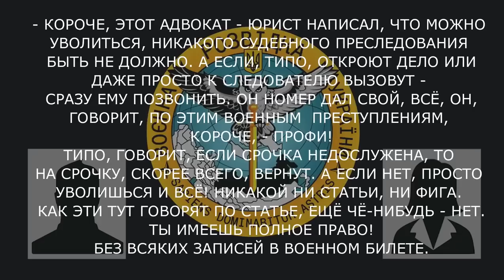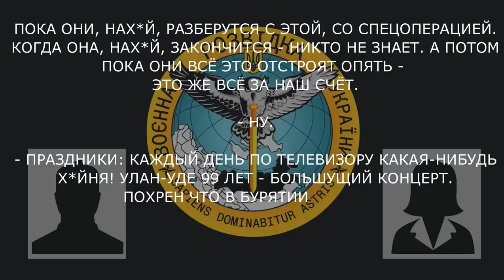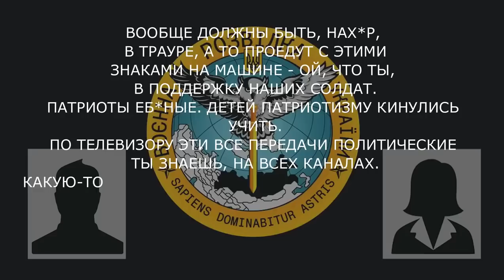«Хто нам буде на пенсію заробляти? Ніхто»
Перехоплення ГУР

росіянки агітують своїх чоловіків писати рапорти і повертатись додому